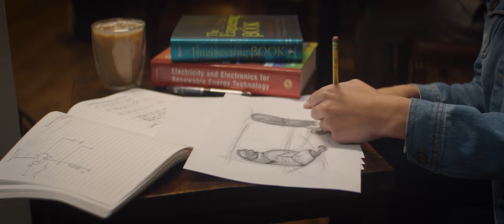UWF No Limits | Time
The University of West Florida connects students, faculty, and industry through a university-community partnership. Whether you're a scholar, practitioner, student, community leader or alumni, there are no limits to what we can accomplish together. To the next generation of big thinkers who will change the world: let’s make the most of our time and create new horizons for others.